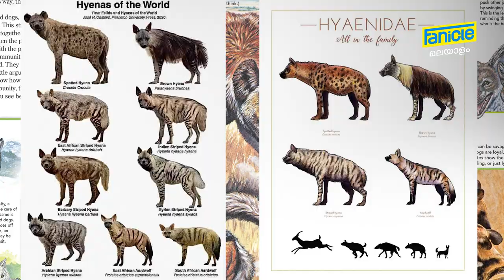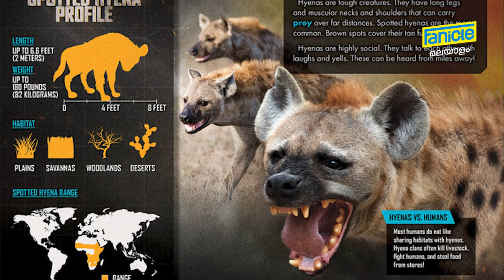ഹൈന: ഇരയെ കൊല്ലാതെ ജീവനോടെ തിന്നുന്ന കൊടും ക്രൂരൻ | Vijay Leo Movie & Hyena Connection | Fanicle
Delve into the intriguing world of hyenas, revealing fascinating insights about their behavior, adaptations, and role in the animal kingdom.